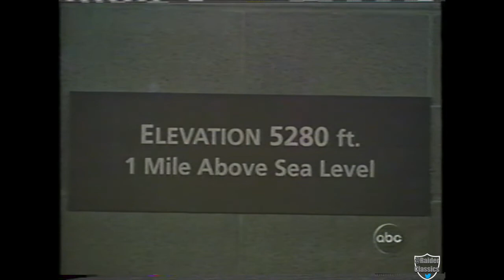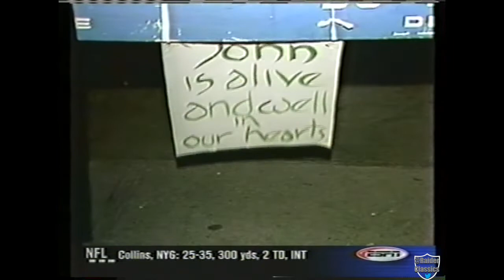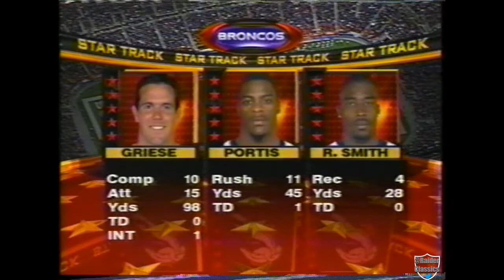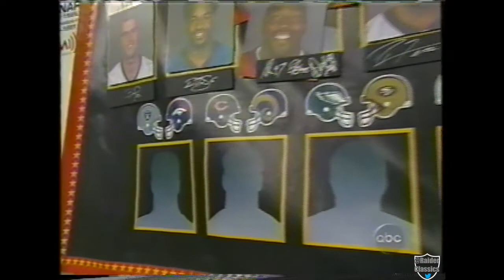2002 - WK 10 - OAK @ DEN [FULL GAME]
Rich Gannon and the Raiders head to Denver to face Clinton Portis and the Broncos in a critical AFC West showdown. Raiders after starting 4-0 fell to 4-4 and needed this game desperately. Rod Woodson would make the play of the Raiders season with a goal line INT and returned it 98 yds for the TD to give the Raiders the momentum it needed to win the game and save the season.